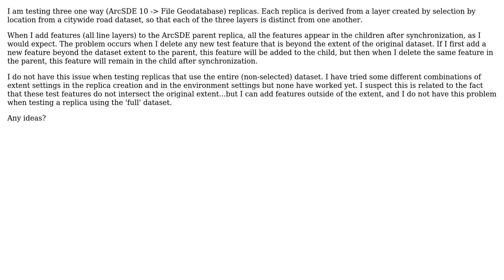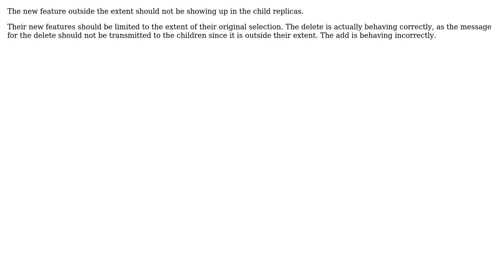Deleted features not synchronizing in one-way (ArcSDE to File Geodatabase) geodatabase replication?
GIS: Deleted features not synchronizing in one-way (ArcSDE to File Geodatabase) geodatabase replication?

With thanks & praise to God, and with thanks to the many people who have made this project possible! | Content (except music & images) licensed under CC BY-SA | Music | Images & others | With thanks to user PolyGeo user Jason user blord-castillo and the Stack Exchange Network Trademarks are property of their respective owners. You are responsible for your own actions.